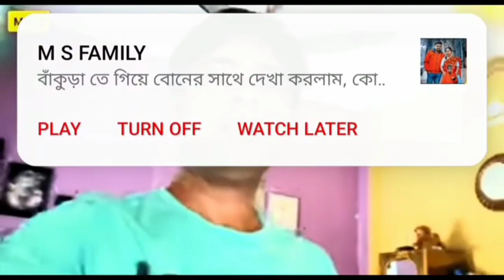সন্দীপ বড়োমুখ করে বুঝিয়ে দিল,রক্তের সম্পর্ক না হলে ও ভাই বোনের সম্পর্ক হওয়া যায়@SandipMitra12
সন্দীপ বড়োমুখ করে বুঝিয়ে দিল,রক্তের সম্পর্ক না হলে ও ভাই বোনের সম্পর্ক হওয়া যায়@SandipMitra12 @tnavlog